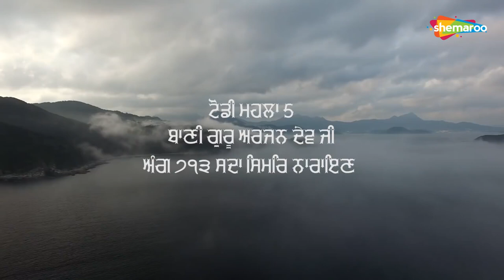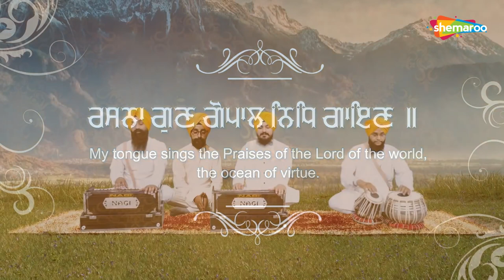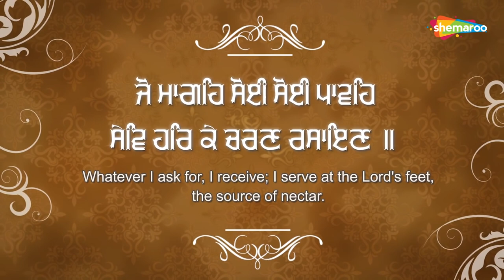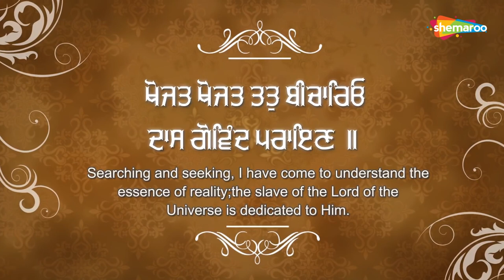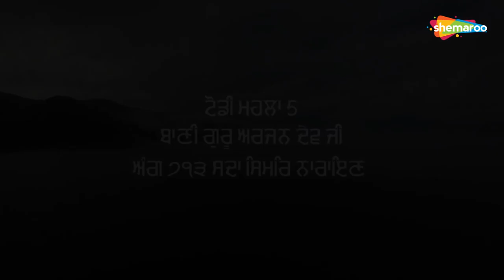New Shabad Kirtan Gurbani 2021 - Sada Simar Narayan - Bhai Jagteshwar Singh Shaan Patiala Wale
Shabad - Sada Simar Narayan
Ragi - Bhai Jagteshwar Singh Shaan  Patiala Wale
Gurbani Studio